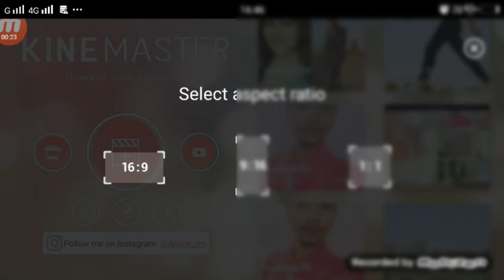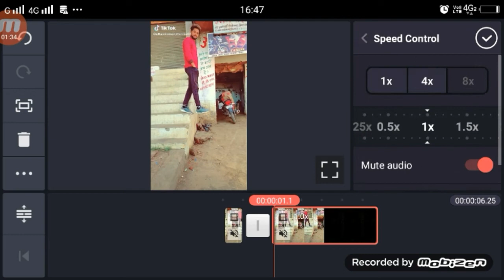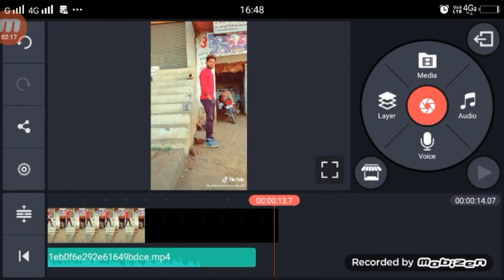Yar Tera Super Star TikTok | TikTok New Trend | Slow Fast Mo Tutorial Kinemaster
►your question

Yar Tera Super Star TikTok Yar Tera Super Star TikTok,
Yar Tera Super Star TikTok Tutorial Kinemaster,
TikTok New Trend Yar Tera Super Star TikTok,
1.  TikTok New Trend Video
2. TikTok New Trend Video
3 TikTok New Trending VFX Tutorial
4 TikTok Video Tutorial
5 TikTok Trending video Tutorial
6 TikTok New Trending VFX Tutorial
7 TikTik Tutorial
8 TikTok Editing Video

My Camera :-
My Mic :-
My Tripod :-. . .